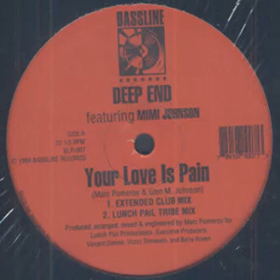Deep End - Your Love Is Pain (Lunch Pail Tribe Mix) Bassline records 1994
Deep End - Your Love Is Pain (Lunch Pail Tribe Mix)
Bassline records 1994